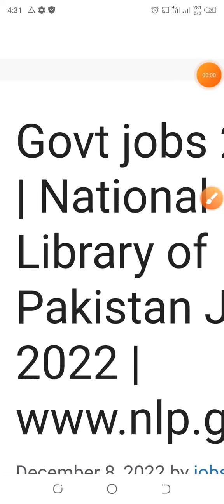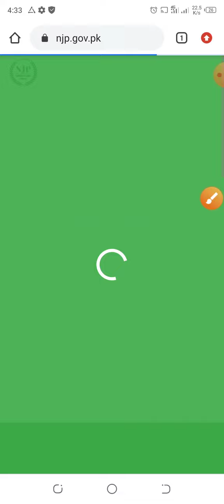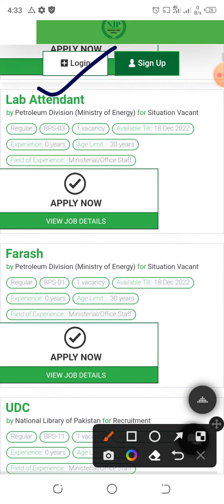NLP Jobs 2022 !! Govt Jobs 2022 !! National Library Of Pak Jobs 2022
apply link,,,,,,